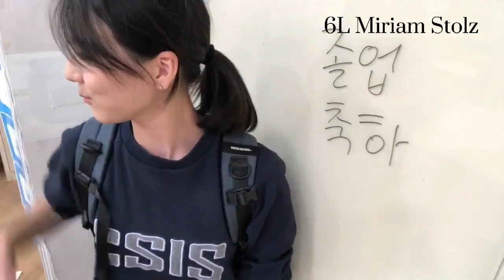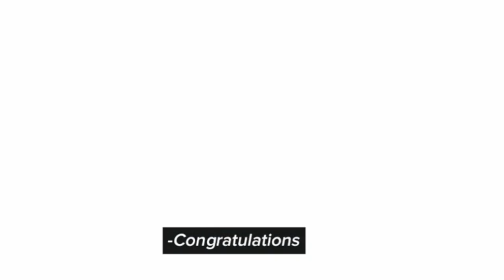MS Graduation Congratulatory Video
A congratulatory video from grades 6-7 to the 8th-grade graduates
Fall 2024